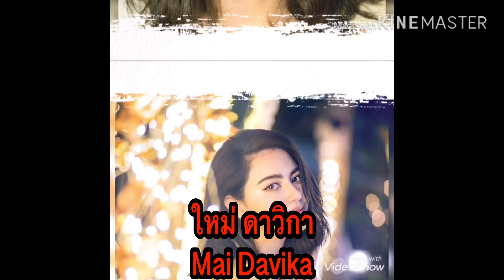3นางเอกสาวไทยที่กำลังโด่งดังในเมียนมา 3Famous Thai Actresses are popular in Myanmar